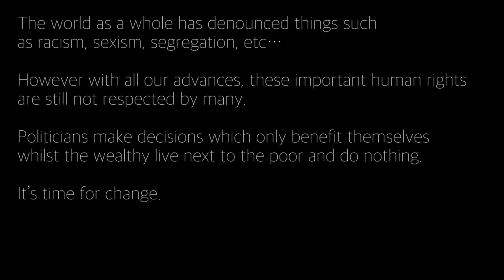The Blake Hellaby Quintet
Band:

Jesse Julies - Alto Saxophone
Matthew October - Tenor Saxophone
Blake Hellaby - Piano
Sean Sanby - Bass
Lumanyano "Unity" Mzi - Drums

00:00  Biko's Dream - Moses Molelekwa
07:40  Take Me To Church - Blake Hellaby
14:02  Matswale - Moses Molelekwa
19:10  Noonku - Blake Hellaby
25:57  Time For Change - Blake Hellaby